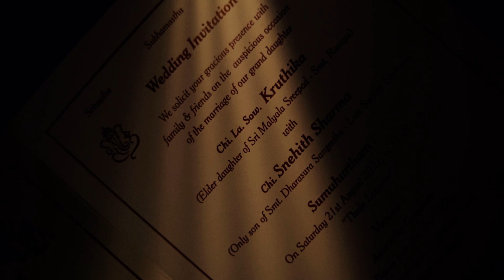Wedding Teaser | Kruthika X Snehith | CINEMATIC WEDDING TEASER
KRUTHIKA AND SNEHITH

Vocal solo: Siri Paul
Compose: Paul Prashanth
Writer : Paul Prashanth